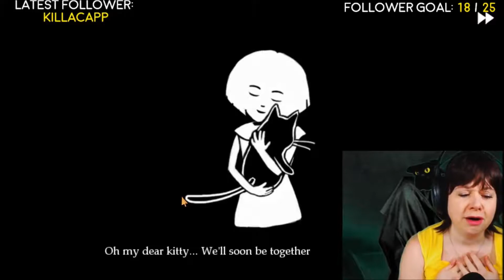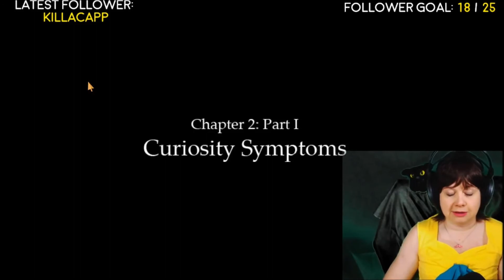Fran Bow Escaping the Asylum ep4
Are we really getting out of the Asylum?! We've been gone so long. No worries, Fran Bow is back! Mr. Midnight can't be far behind.